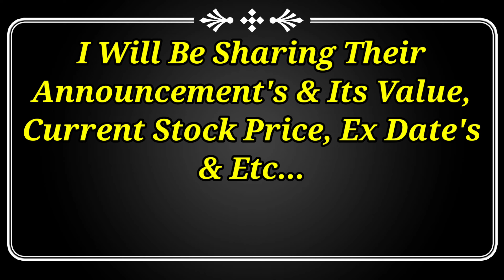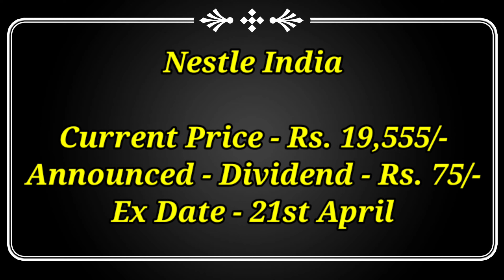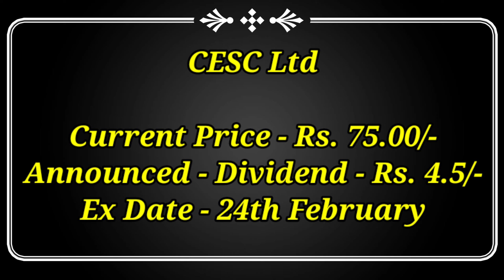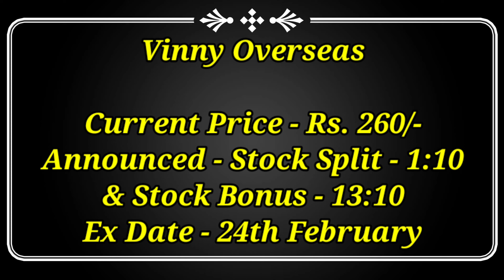8 Stocks Declared High Bonus, Split & Dividend With Ex Date's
8 Stocks Declared High Bonus, Split & Dividend With Ex Date's

Dividend stock
upcoming Dividend
upcoming shares

Market analysis
Market news today
Market news